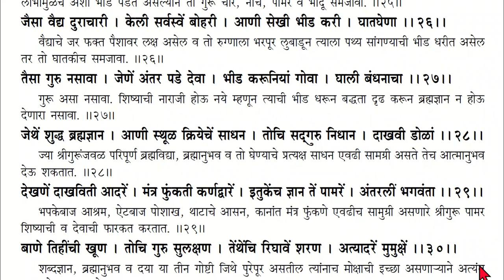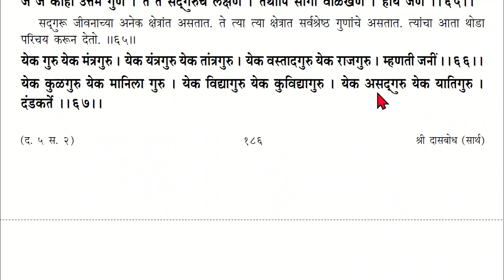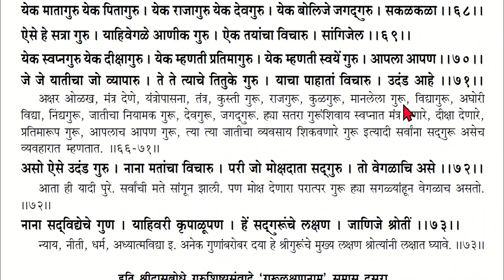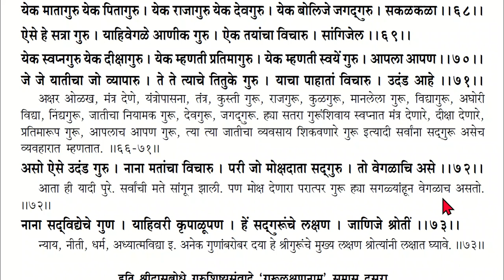Dashak 5 Samas 2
Dasbodh
samarth ramdas
dasbodh reading
दासबोध
रामदास स्वामी
सार्थ दासबोध वाचन